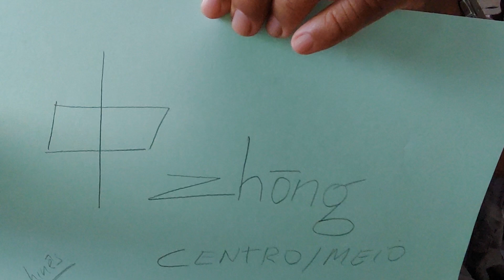Chinês. Escreva a palavra "meio/centro"